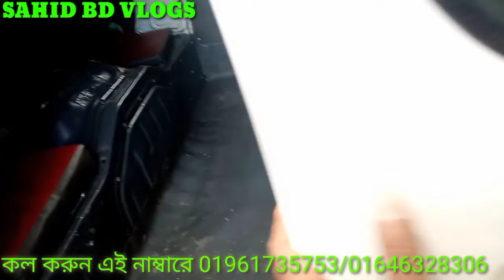অল্প দামে ক্রয় করুন Toyota hiace ডিজেল গাড়ি ঠিকানা bola Jila এত কম দামে ফ্রেশ গাড়ি টয়োটাহায়েস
location bola Jala   লোকেশন ভোলা জেলাবোরহানউদ্দিন থানা উদয়পুর রাস্তার মাথা যোগাযোগ করুন এই নাম্বারে  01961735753/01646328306